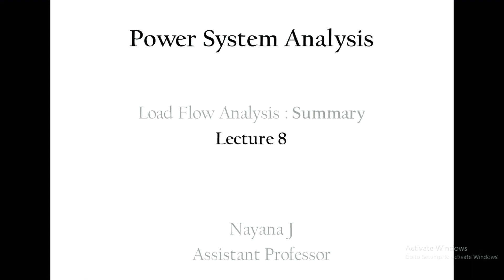Power System Analysis: Load flow Analysis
Lecture 8 : Summary by Nayana J